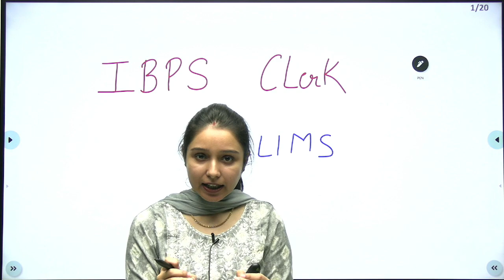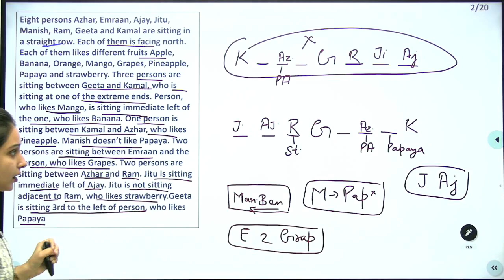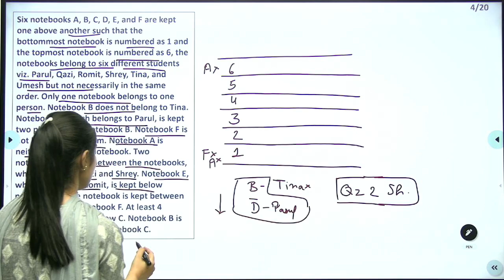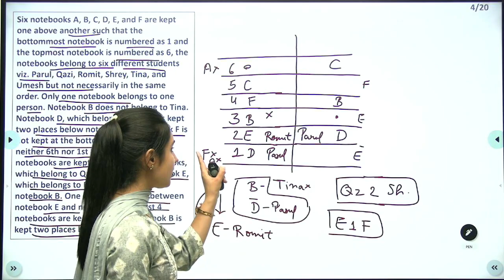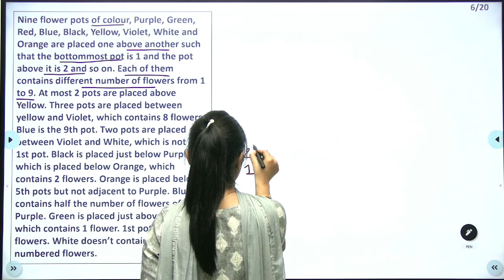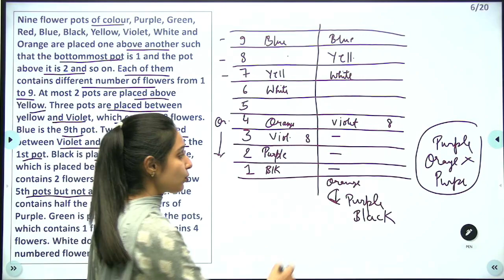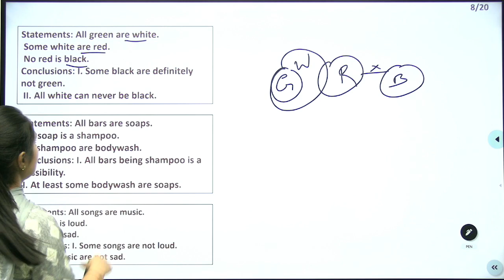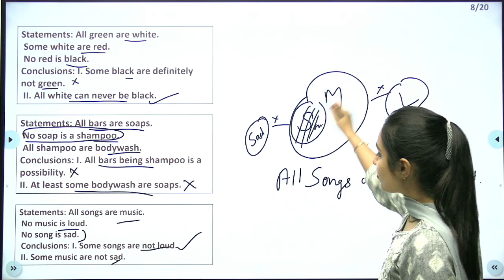Important Questions for IBPS CLERK Prelims | Reasoning | Parul Gera | Puzzle Pro